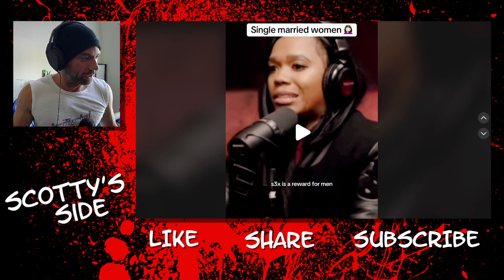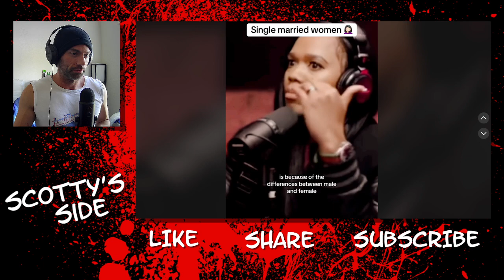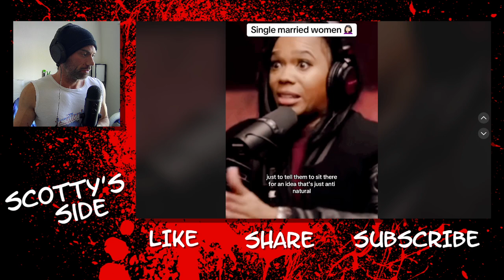[Redpill] Woman Tells Women To STOP Sleeping Around.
Good! Hypergamy is bad for everyone.